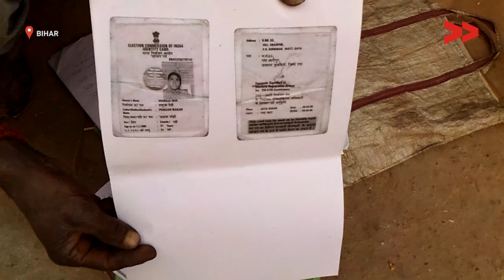Kisan Credit Card scheme Has Not Reached / किसानो की मांग KCC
Community Correspondent Amit Kumar reports from Wazirganj, Bihar for Video Volunteers.

बिहार वजीरगंज में 50 किसान ऐसे है जिनका किसान क्रेडिट कार्ड नही बन पाया है| ये किसान ब्लाक तक अपनी फरियाद ले कर पहुचे पर अधिकारी द्वारा कोई सहायता नही की गयी|